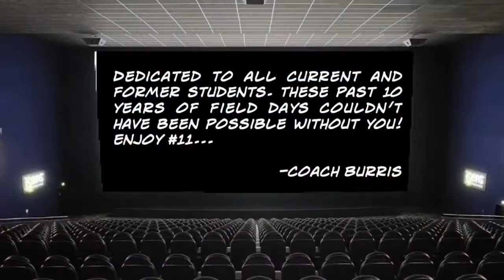Field Day 2022 Trailer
Content is used under the "Fair Use" provision for education and are not sold for profit: "Fair use is the right to use portions of copyrighted materials without permission for purposes of education, commentary, or parody."